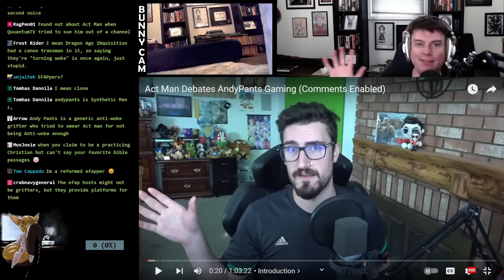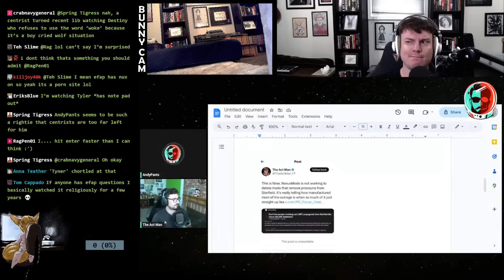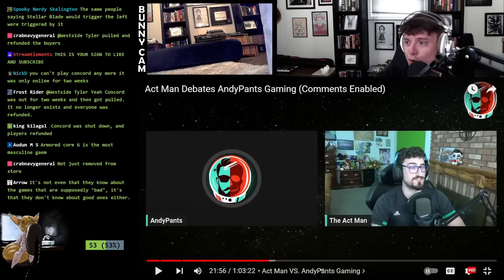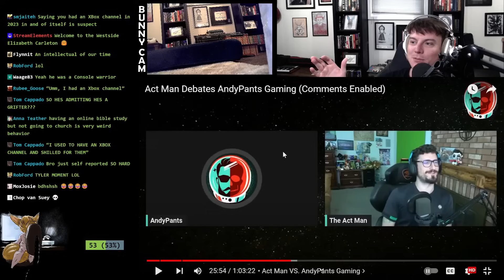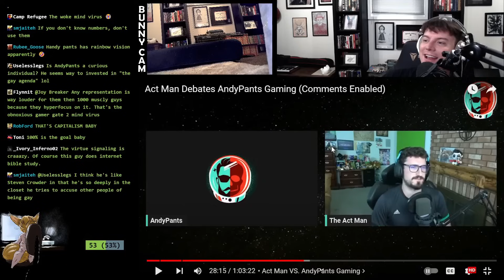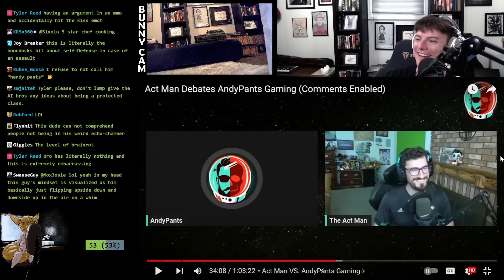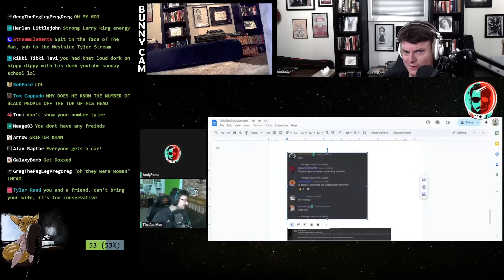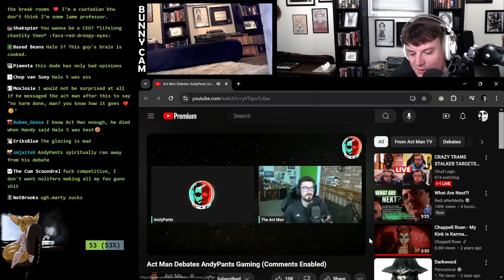Actman EXPOSES AndyPants ENTIRE GRIFT In This Debate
Edit by Foamy, Thumbnail by Wasowski